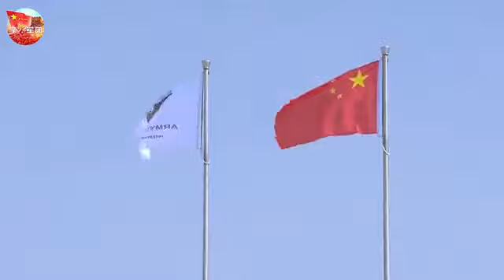超燃视频！走进中国库尔勒赛区开幕现场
“国际军事比赛-2021”中国库尔勒赛区计划于8月23日至9月3日分别组织“苏沃洛夫突击”“晴空”“安全环境”3个项目共10场比赛，来自中国、俄罗斯、白俄罗斯、埃及、乌兹别克斯坦、委内瑞拉、越南等国参赛代表队将展开激烈角逐。（解放军报记者钱晓虎，欧冠豪、王宝庭、李橙、赵志远、鲍中政）
（学习军团·解放军新闻传播中心融媒体出品）